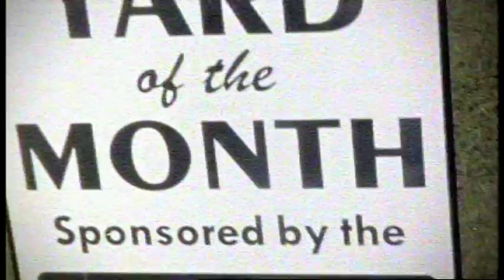A Man Named Pearl Trailer